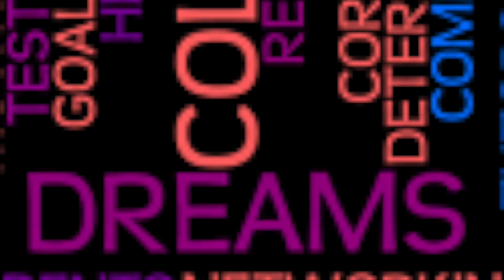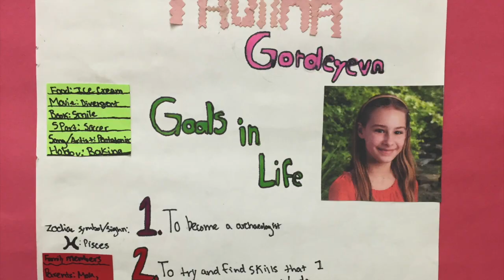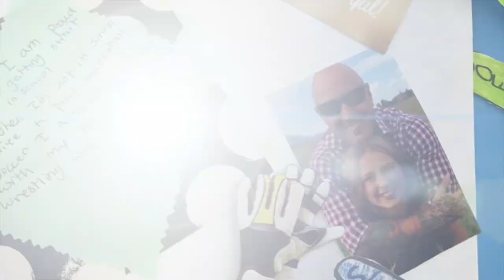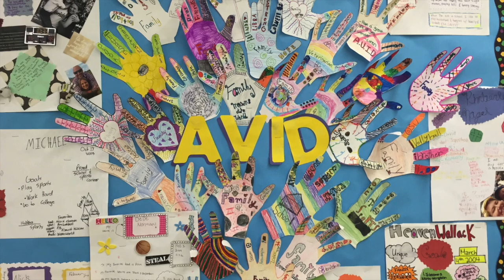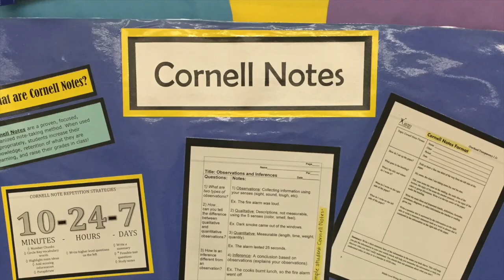AVID 1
The Kraxberger AVID program is up and helping students be successful.